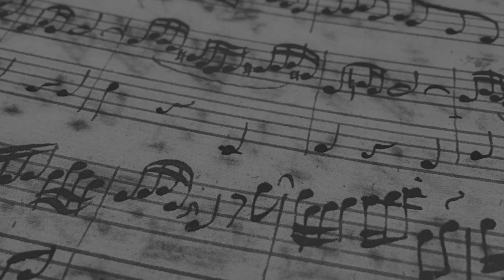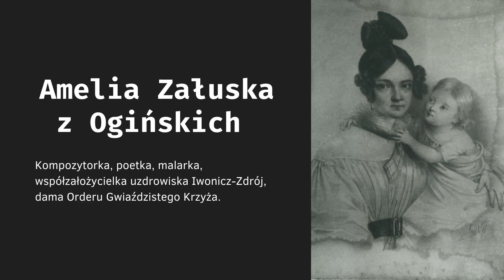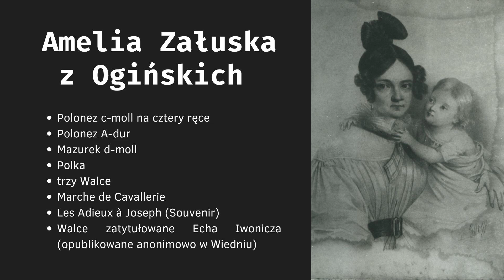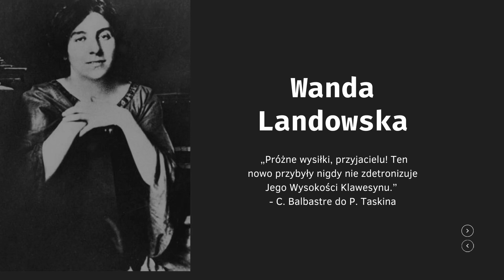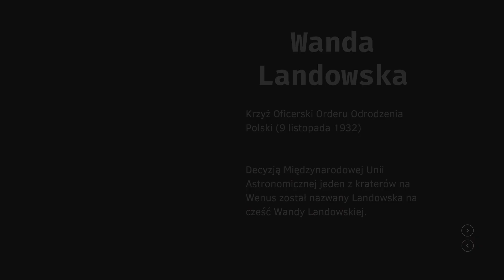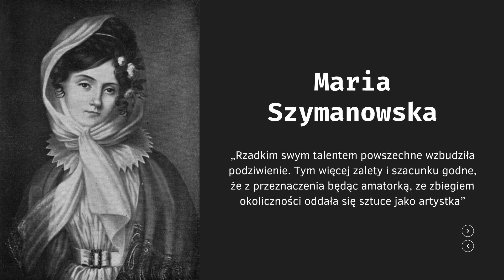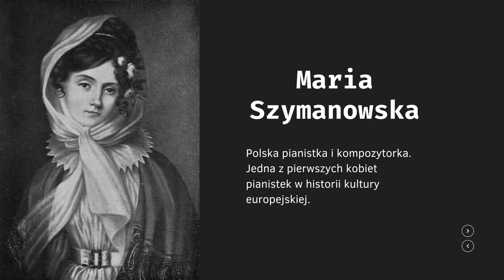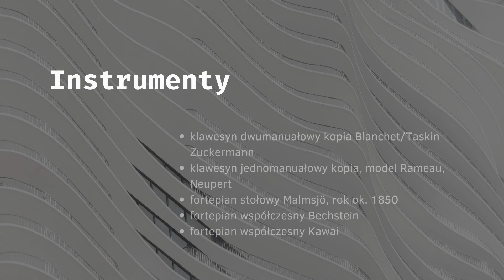Boginie dźwięków - kobiety w muzyce od XVIII do XX w.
Koncert online wraz z krótką opowieścią w tegoroczną Noc Muzeów przedstawi kobiecą stronę twórczości i działalności muzycznej od XVIII do XX wieku. Zaprezentowane zostaną przede wszystkim dzieła polskich kompozytorek m.in.: Józefiny Wejnert, Emilii Potockiej i Marii Szymanowskiej. Muzyka połączona jest z opowieścią o kobietach sztuki i ich dokonaniach.

którzy zagrają na fortepianie współczesnym, fortepianie historycznym (poł. XIX w.) oraz klawesynach jednomanuałowym i dwumanuałowym (kopia XVIII-wiecznego instrumentu).